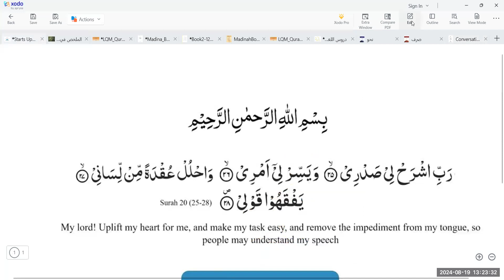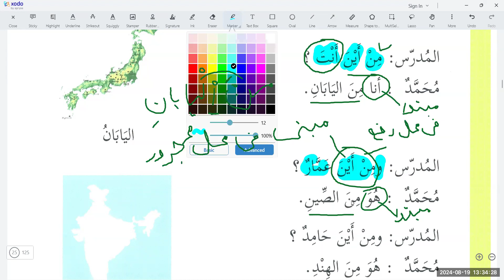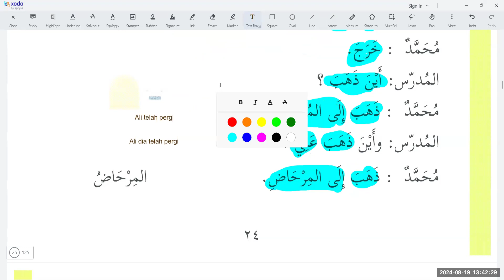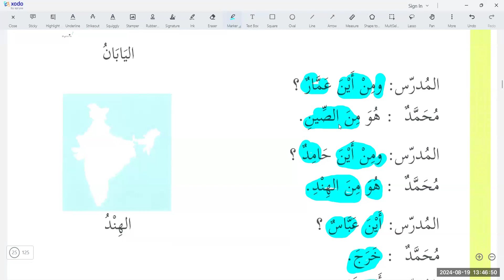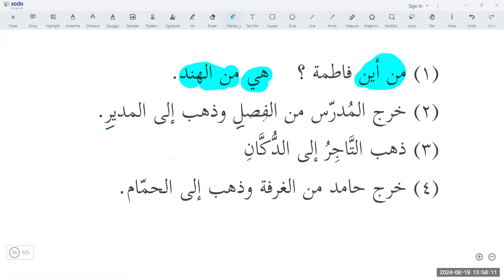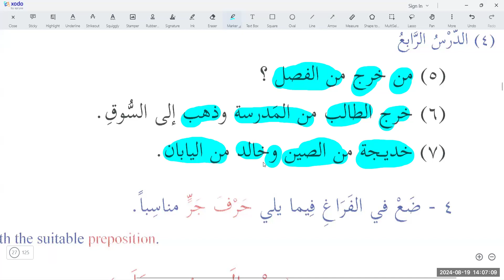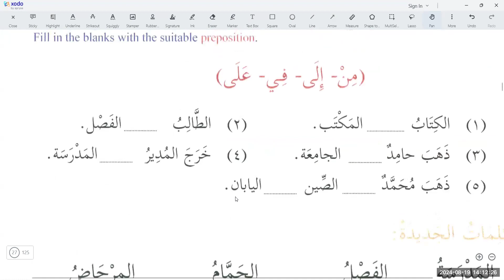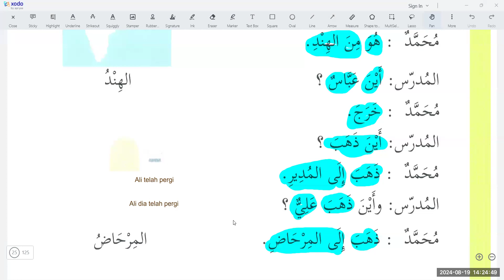MADINAH ARABIK BUKU 01 PELAJARAN 04 ( Bahagian 03 )